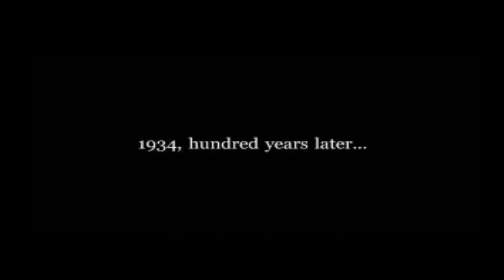Let's Play Nightmare Creatures 2 Part 1: Demonoid Phenomenon